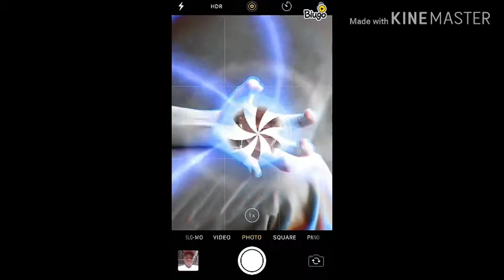OMZO njr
Omzo njr prod